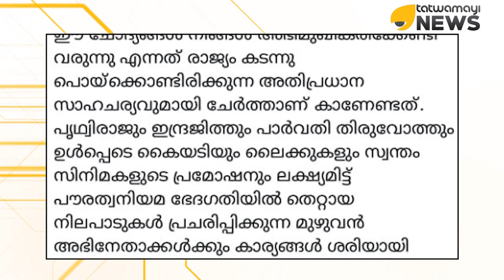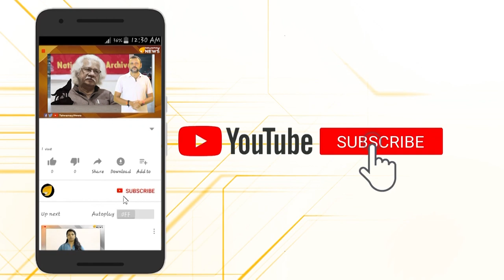താരങ്ങൾ എന്തിന് അരാജകവാദികൾക്കൊപ്പം നിൽക്കണം..ശോഭ സുരേന്ദ്രൻ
മലയാള സിനിമാ മേഖലയിലെ താരങ്ങൾ എന്തിന് അരാജകവാദികൾക്കൊപ്പം നിൽക്കണം,അവർ ഇതിനു മറുപടി തരണം.രാജ്യ സുരക്ഷയാണോ വലുത് അതോ സ്വന്തം നിലനിൽപ്പാണോ എന്നും താരങ്ങൾ വ്യക്തമാക്കണമെന്നും ശോഭാ സുരേന്ദ്രൻ...